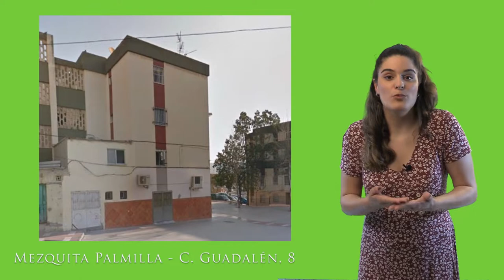Un viaje por Al-Ándalus 4º 5º 6º Primaria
Viaja con Tajani a los orígenes de Al-Ándalus y conoce la historia de este estado. Aprenderás la importancia que tuvo la cultura musulmana en la Península Ibérica y todos los conocimientos que nos aportaron. ¿Cómo llegaron los árabes? ¿A quiénes se enfrentaron? ¿Cómo construyeron su gran imperio? En este vídeo encontrarás la respuesta a estas preguntas y mucho más...